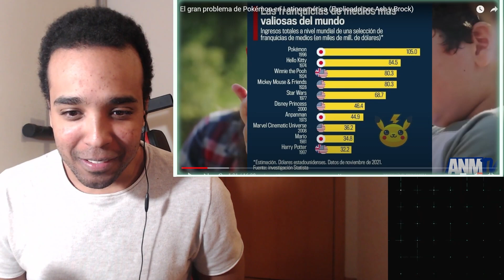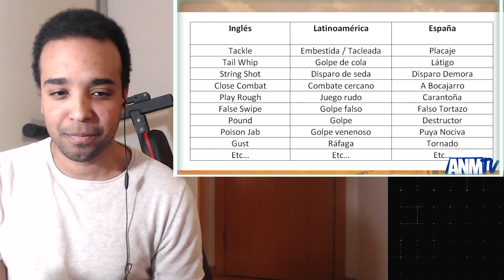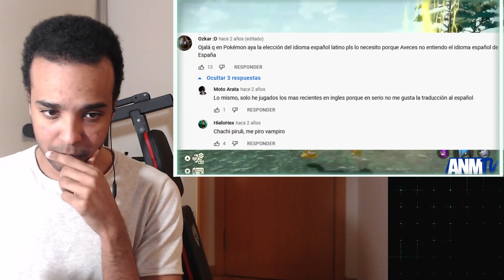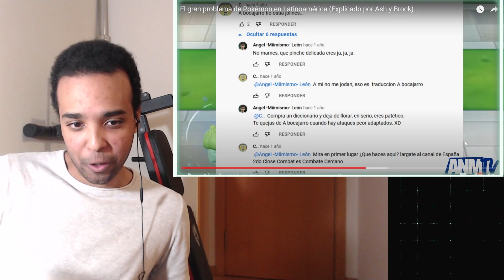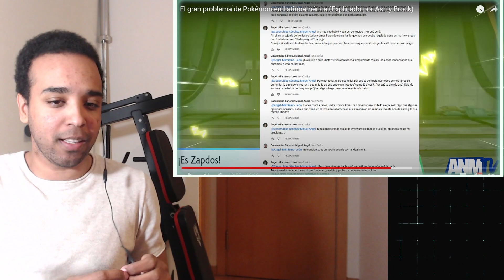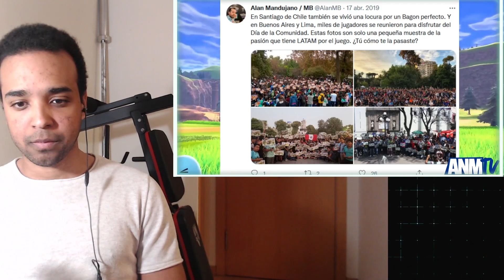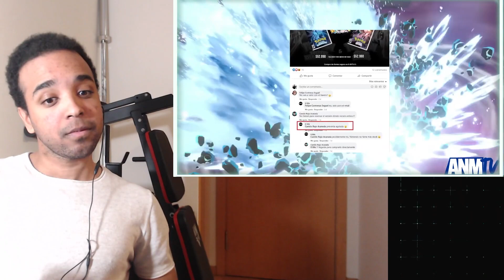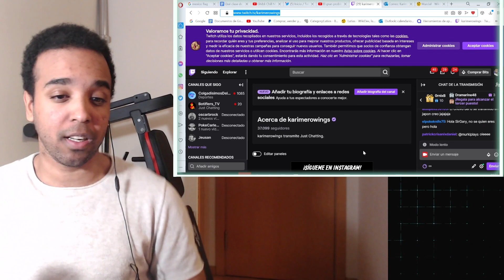¿Por qué no hay TRADUCCIÓN LATINA en Pokémon?